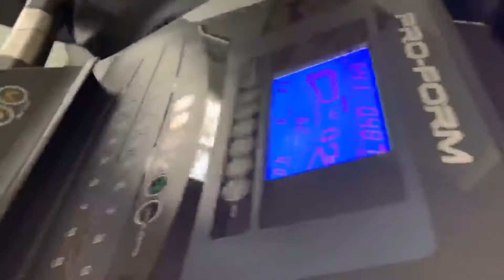First Video... Meeting the Skiiifam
1st video on my channel. Enjoy meeting the family.

Hit the SUB button to become a SKIIIER...…. TURN ME UP